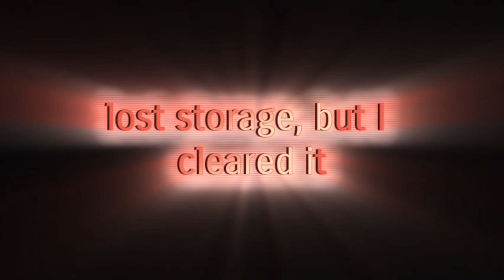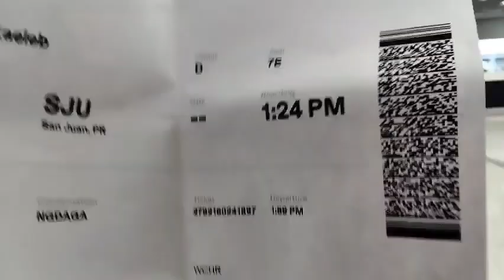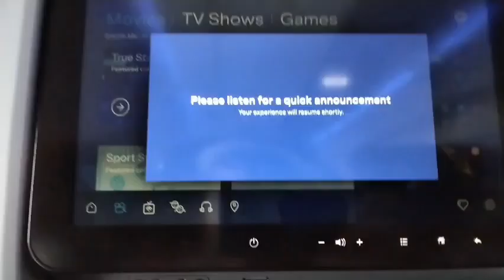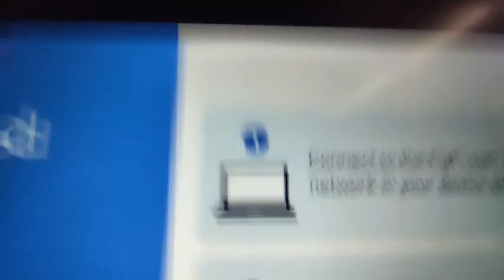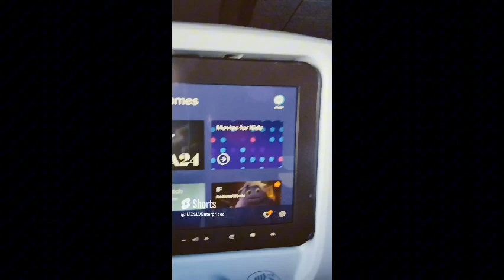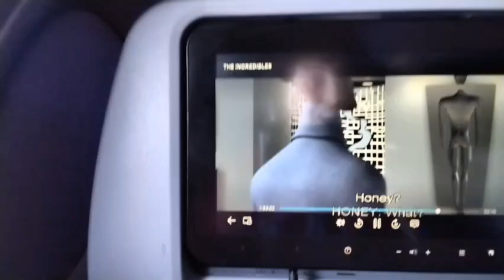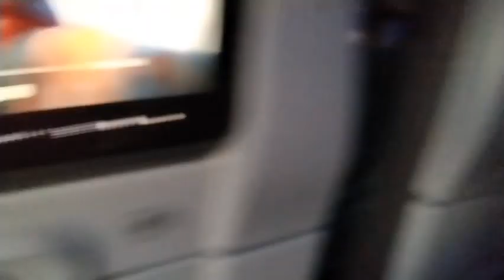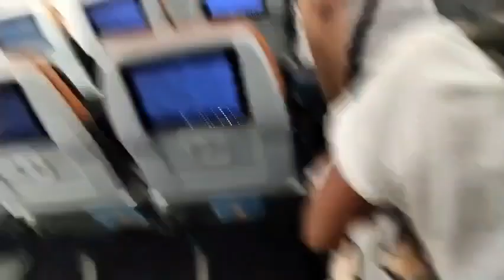The InfinityMAX Vlogs Show: Season 3, Episode 4: A Trip To Paradise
InfinityMAX heads to PR like never before, he heads to Puerto Rico for the first time in August and The 10th time in the course of 10 Years (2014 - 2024)!